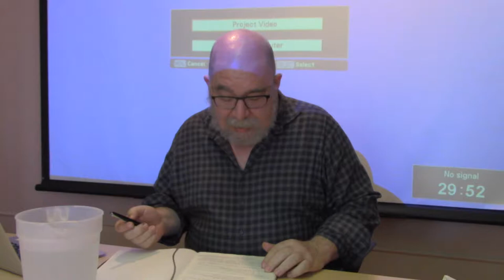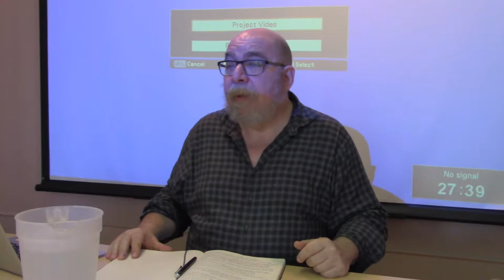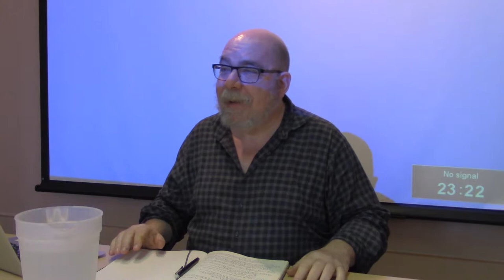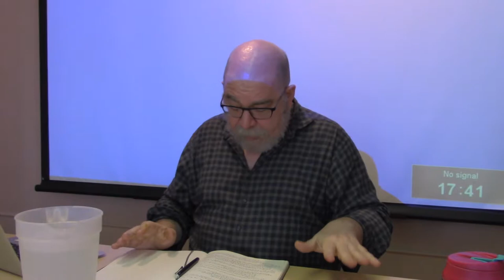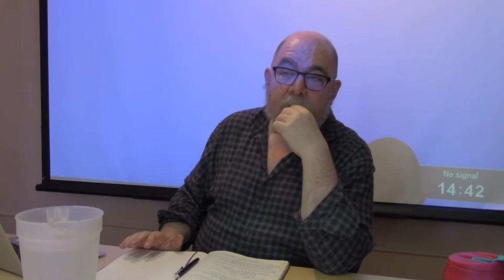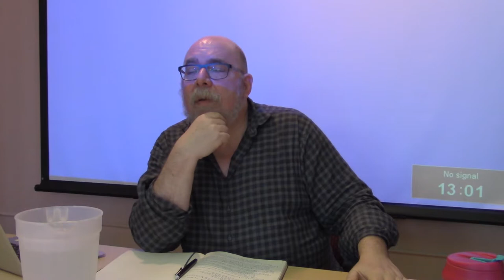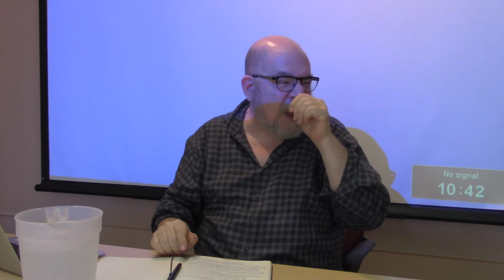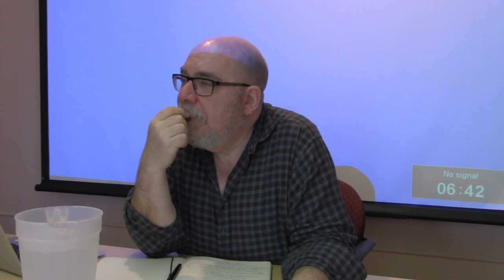Daniel Weinstock, Rationality, Risk Aversion, and the Social Determinants of Health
Enregistré le 15 février 2018, à l'Université de Montréal, dans le cadre du premier atelier interaxial sur la prise de décision, “Tough choices – good decisions: Reflections on the ethical dimensions of decision-making”, organisé par Vardit Ravitsky (Centre de recherche en éthique).

Rationality, Risk Aversion, and the Social Determinants of Health

Daniel Weinstock, James McGill Professor; Director, McGill Institute for Health and Social Policy

Caméra: Jean-Philippe Royer
Montage: Marc-Antoine Plouffe